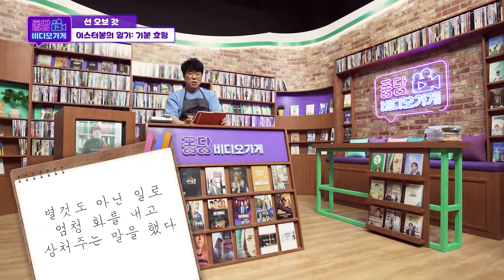📽 예수님의 공생애와 삶을 그린 영화 | 선 오브 갓 | 퐁당 비디오가게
오늘의 콘텐츠 ✨
'선 오브 갓'이 보고 싶다면?
지금 바로 퐁당에서 시청하세요!

* 본 동영상에 게시된 광고는 퐁당과 무관합니다